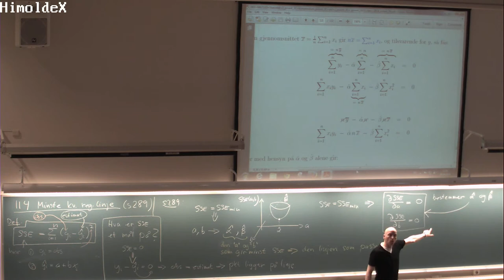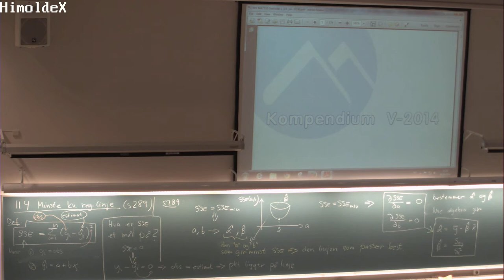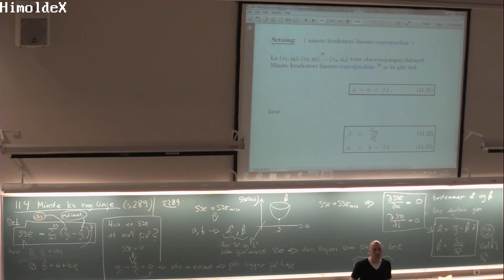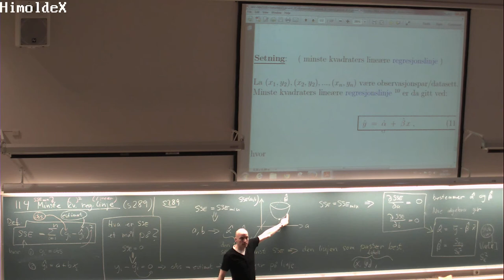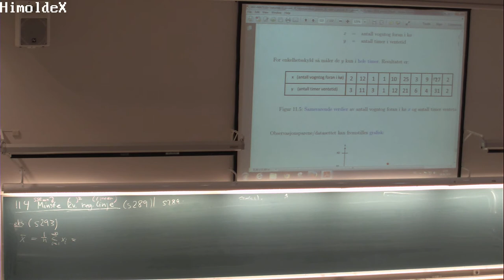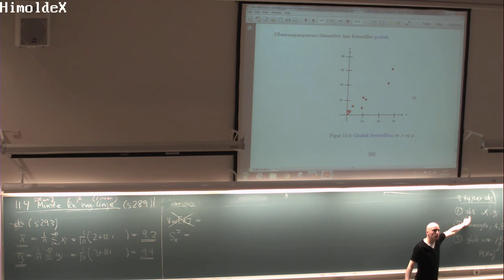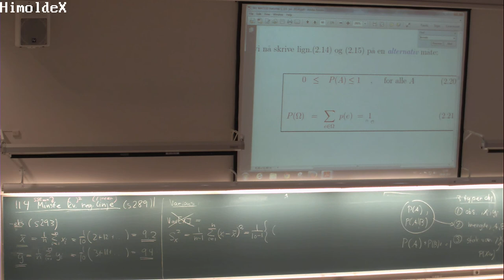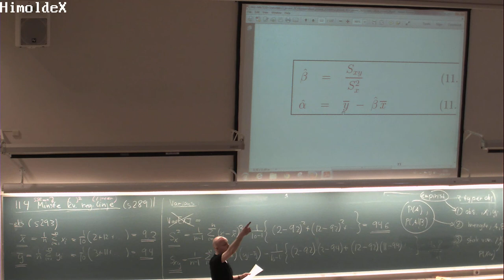151 Forelesning MAT110 (8. april 2014)